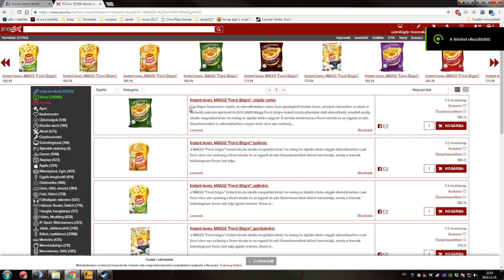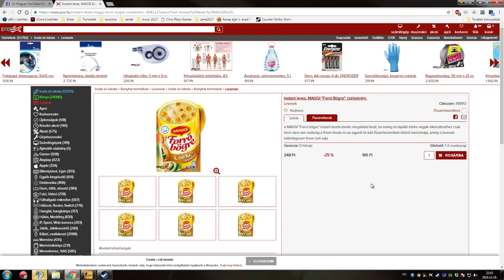CS:GO # Picsolába, avagy eközbe surfon. (FUNNY MOMENTS)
GÉPEM
➥Proci: I7 4770k
➥Ram: 16GB DDR3 (1600mhz)
➥Táp: Corsair VS650
➥Vga: MSI GTX 970 4G
➥Winchester: 1x 1TB
➥SSD: 120gb (kingston)
➥Alaplap: MSI H97 GAMING
➥Proci hűtő: Alpenföhn Brocken 2
➥Gépház: Corsair Carbide 200R
➥Oprendszer: Windows 7 Ultimate (64bit)
➥Monitor 1: LG LED Monitor EN33S
➥Monitor 2: AOC G2460PF
➥Intró zene: Opia - Falling (Whethan Redo)